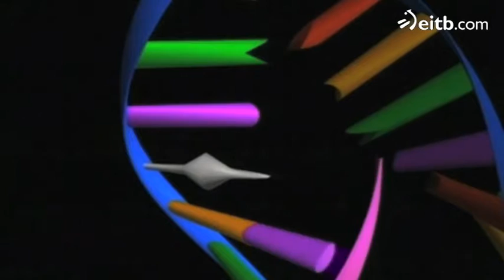Jocelyn Bell Burnell descubrió la primera radioseñal de un púlsar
El equipo del programa 'Teknopolis' estuvo con la astrofísica norirlandesa en el festival Pasion for Knowledge celebrado recientemente en Donostia.